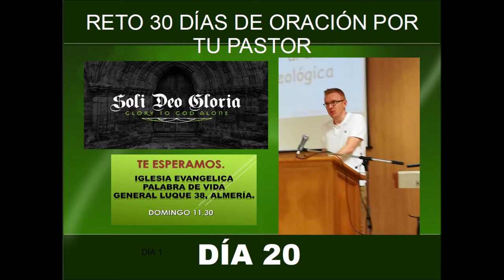Reto 30 días de oración por tu pastor Día 20